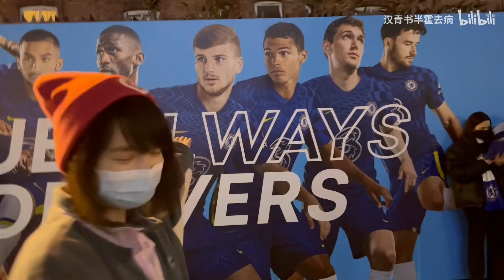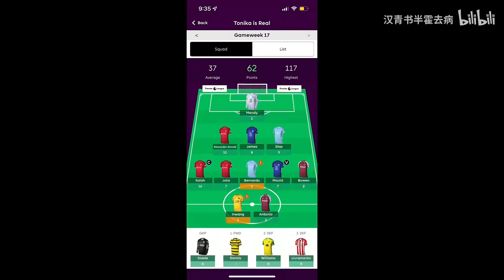疫情下第一排看切尔西1-1埃弗顿！RNM退钱！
视频里有很多芒特，男妈妈们可以疯狂看了。这周还会去看19号热刺vs利物浦，希望一切顺利吧。不知道之后英超会怎么决定新疫情下的比赛进程。大家都泥菩萨过江自身难保了，珍惜每一场可以现场看的比赛吧～